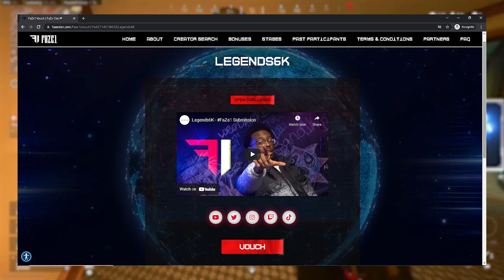*70 KILLS* w/ OWEN META in WARZONE after UPDATE! 😱 (BEST OWEN GUN CLASS SETUP)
the BEST OWEN GUN CLASS SETUP in WARZONE after UPDATE! (BEST OWEN GUN LOADOUT) - Warzone Season 2

00:00​​ INTRO
00:55 41 - OWEN GUN GAMEPLAY (1)
10:00 29 - OWEN GUN GAMEPLAY (2)
19:30 OUTRO / CLASS SETUP